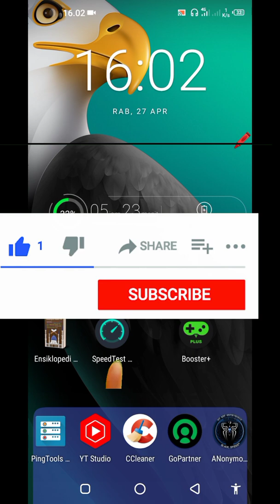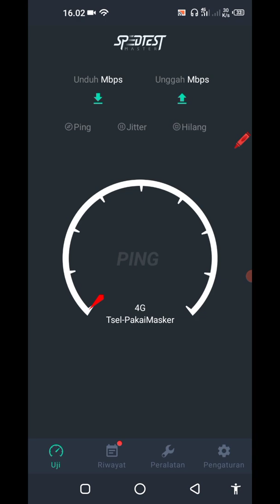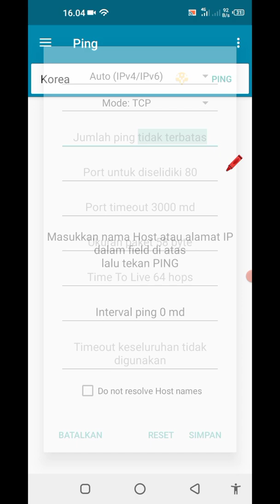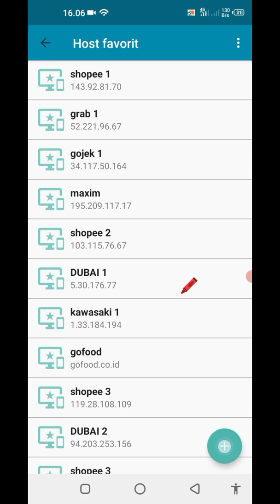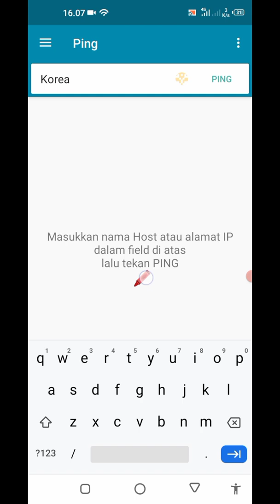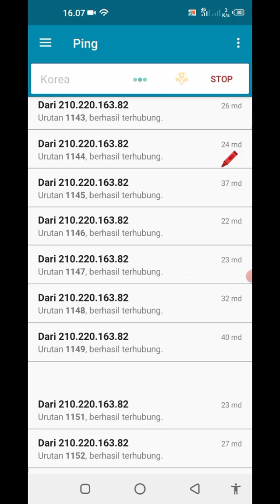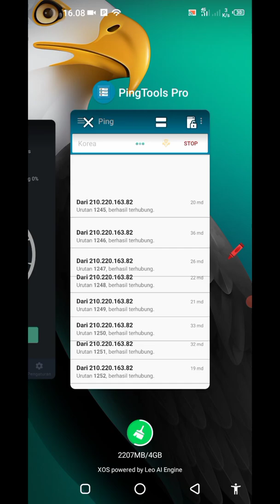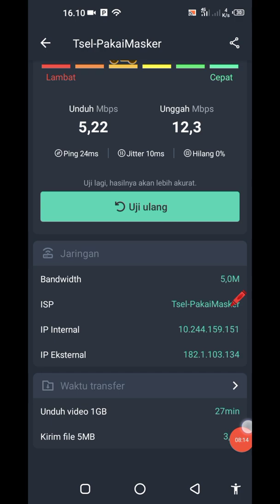🔴 PING TOOLS | INTERNET NGEBUT | IP SERVER KOREA ‼️pingtools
PING TOOLS | INTERNET NGEBUT | IP SERVER KOREA

DOWNLOAD GRATIS PING TOOLS APK

INTERNET NGEBUT KENCENG STABIL

Fungsi pingtools adalah untuk mempercepat dan menstabilkan koneksi internet,

pingtools pro apk download gratis terbaru 2022

akun gojek / gopartner jadi enteng gacor

internet lemot jadi kenceng dan ngebut stabil

INTERNET JADI NGEBUT KENCENG STABIL

AKUN OJOL GOJEK, GRAB, SHOPEE FOOD, MAXIM JADI AKUN GACOR

pingtools pro apk download gratis

internet ngebut dan kenceng

download pingtools pro apkbterbaru

cara membuat internet jadi kenceng dan ngebut dsn stabil

cara agar akun gojek grab ojol jadi gacor

cara settimg ip server pingtools agar akun jadi gacor, internet kenceng ngebut stabil , cocok untuk ojol ( shopee food, gojek, grab, maxim, uber dll)

bagaimana cara setting ping tools atau ping tools pro buat gojek ,grab , maxim, uber, dll yang penting ojol

sebelum DOWNLOAD

TERIMA KASIH sudah mendukung chanel ini , dengan klik tombol

cara setting pingtools pro terbaru 2022,